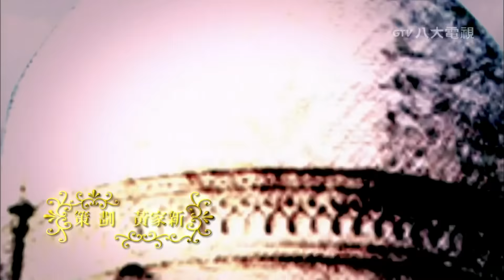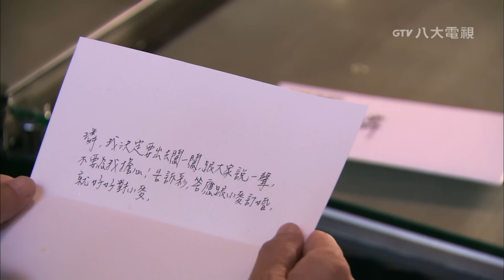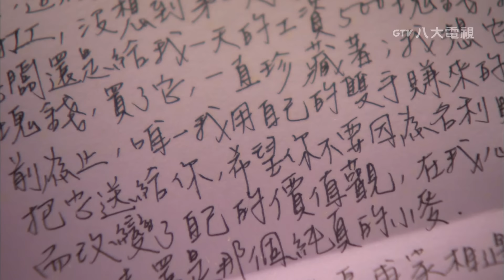【ENG SUB】Romantic Princess Ep10｜Angela Chang, Wu Chun, Calvin Chen, George Hu｜公主小妹｜GTV DRAMA English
*;:★═─🔥 𝗛𝗢𝗧 𝗗𝗥𝗔𝗠𝗔𝗦🔥─═★:;*